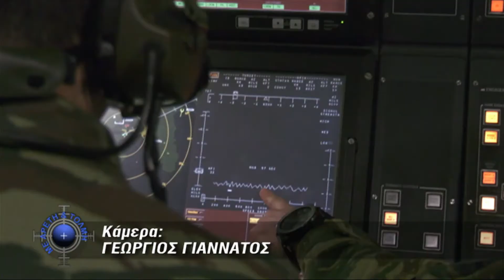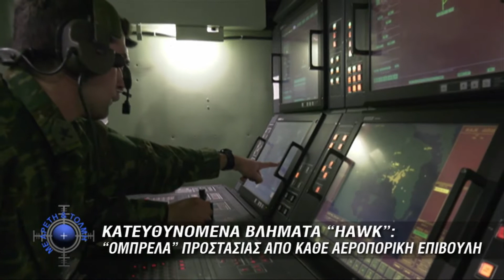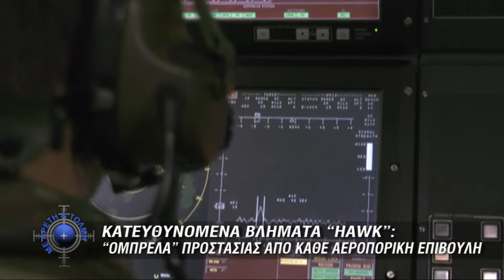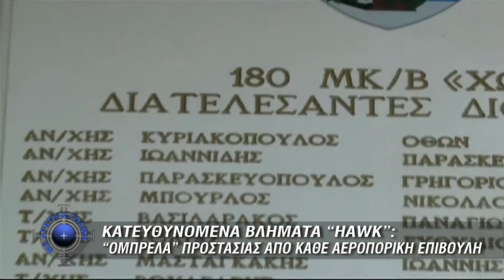Κατευθυνόμενα βλήματα "HAWK" (23/02/20)